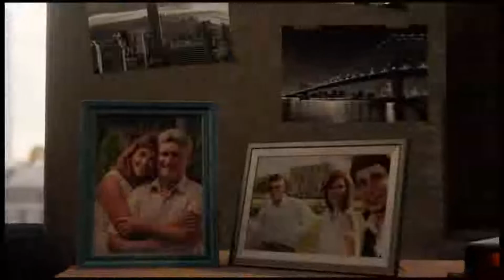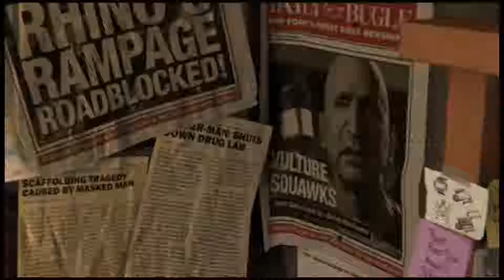Marvel’s Spider-Man Let’s Play (Part 1)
My links